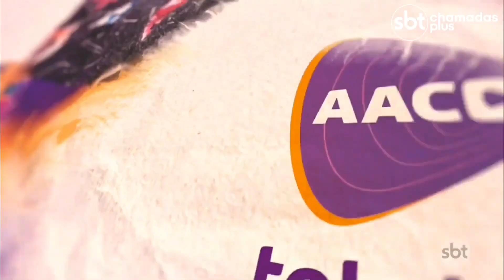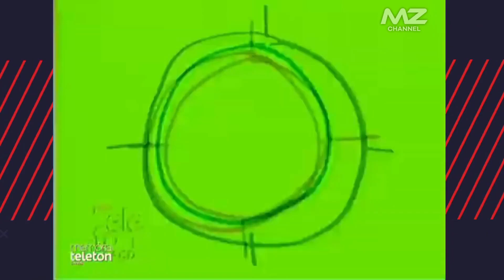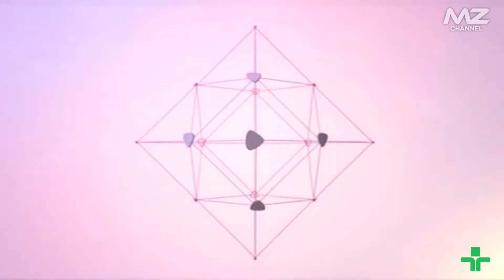[AT2] Cronologia de Vinhetas do "Teleton Brasil" (1998-2024)